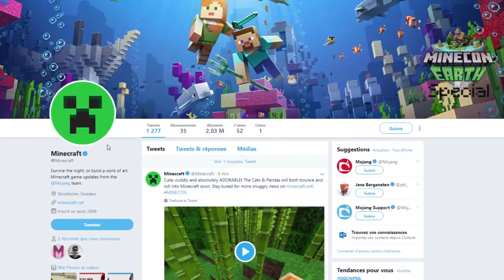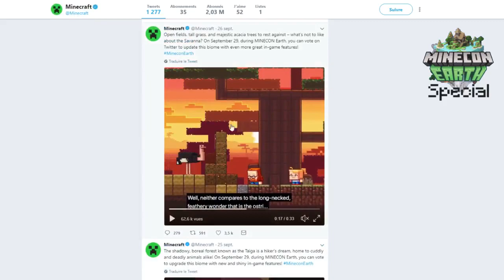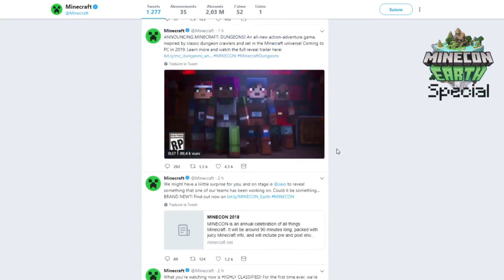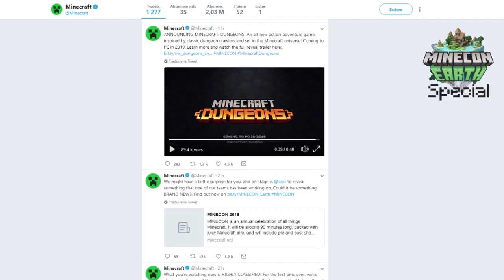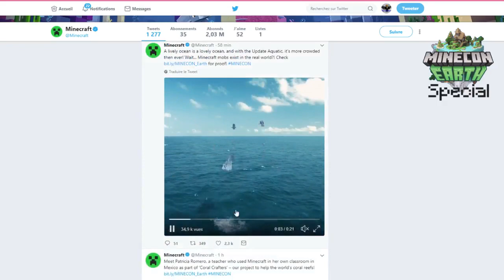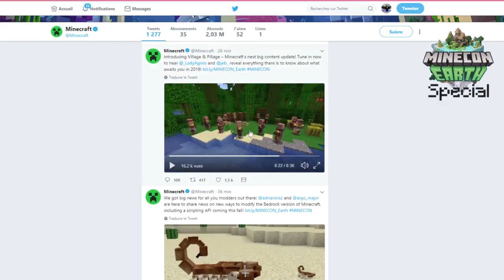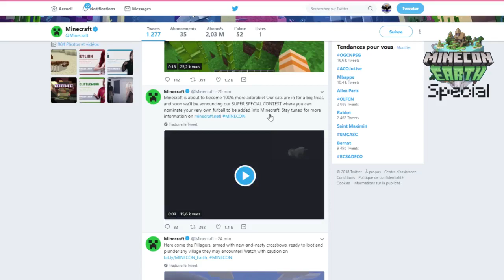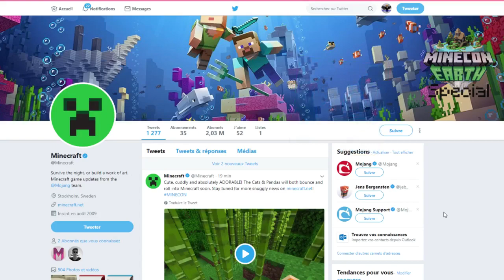Minecon 1.14 [2018] petit debrif rapide après la Minecon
On vas faire un petit debrif de la Minecon oui je sais c'est pas le plus WAH et WOUH mais j'avais envie de faire cet vidéo bref Bon visionnage !!

INFO

(ne pas envoyer de la merde)
SETUP
Je record avec OBS studio
Je fait le montage de mes vidéo avec Sony Vegas Pro 14

GTX 1050Ti 4Go
16Go DDR4
AMD Rzyen 5 1600X 3.6 Ghz